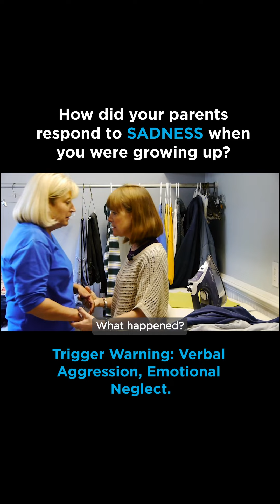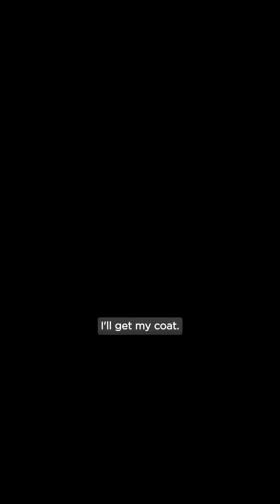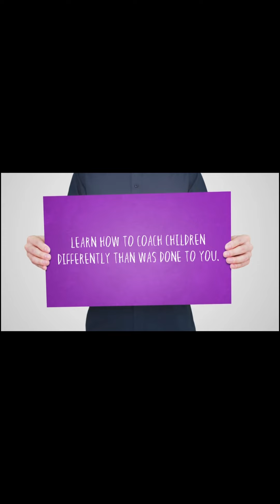How did your parents handle the feeling of Sadness? 😢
⚠️ Trigger Warning: Verbal Aggression, Emotional Neglect. ⚠️

Watch as Dr. Becky Bailey and Certified Instructor Amy Speidel demonstrate how our parents dealt with upsetting moments. In a humorous skit in which she plays the child, Dr. Bailey reveals the four most common negative approaches and how to properly coach a child with their feelings.

When you were younger, did your parents ignore, punish, dismiss, save, or coach you when you felt sad? Share below if you feel comfortable.